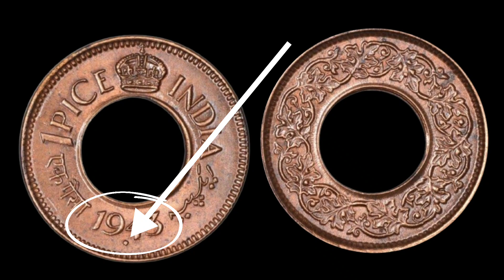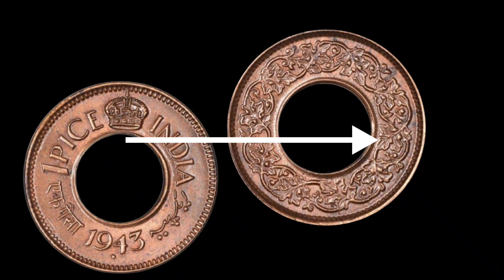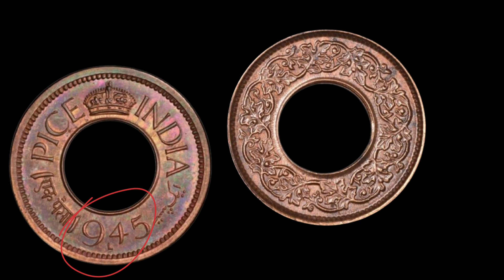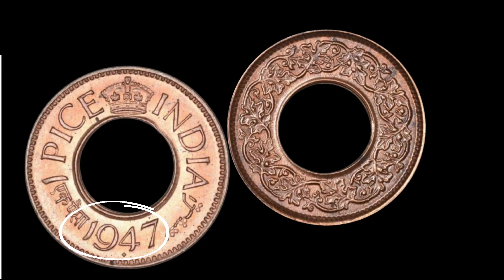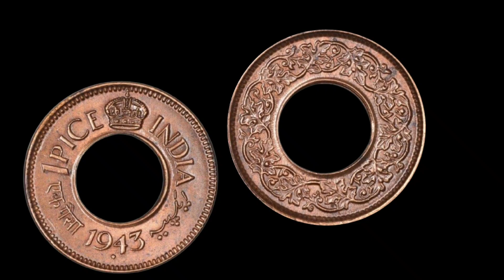hole coin कितना महंगा बिकता है!1 pice hole coin price | hole coin value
about this video 👇
1 pice coin value
1 pice coin
coin
1 pice hole coin
hole coin
rare coin
1 paisa coin price
hole coin price
1 pice coin price
hole coin value
1 pice 1947 coin value
hole coins
rare 1 pice coin
1pice hole coin price
rare coins
1pice hole coin
rare hole coin
one pice coin value
1pice coin
1 pice 1944 coin value
1 pice 1943 coin value
old coins value
pice coin
old coins
1 pice coin of king george 6th
1 pice hole coin india